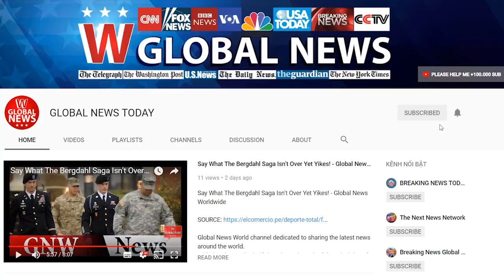Former trump campaign manager corey lewandowski accused of ual misconduct | GLOBAL NEWS TODAY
Singer and Trump supporter Joy Villa is accusing former Trump campaign manager Corey Lewandowski of slapping her on the butt at a holiday party in November. Villa alleges Lewandowski slapped her a second time after she protested the unwanted gesture and threatened to report him. Lewandowski left the Trump campaign in June 2016, but has remained close to the president’s inner circle. Singer-songwriter Joy Villa has accused Corey Lewandowski, President Donald Trump’s former campaign manager, of sexual misconduct. Villa said Lewandowski slapped her on the butt during a holiday party at the Trump International Hotel in Washington, DC last month. Villa’s allegations, outlined in a Politico report published Friday night, said that Lewandowski slapped Villa on the butt a second time after she protested the unwanted gesture and threatened to report him. “Go ahead, I work in the private sector,” Lewandowski replied according to Villa. “It was completely demeaning and shocking,” she said. Villa may be best-known for wearing a gown emblazoned with the Trump campaign slogan, “Make America Great Again” at the Grammy Awards in February. Lewandowski made headlines in March 2016 when he was charged with misdemeanour battery related to an incident in which he was accused of manhandling former Breitbart reporter Michelle Fields. Since leaving the Trump campaign in June that year, Lewandowski has remained close to the president’s inner circle. Lewandowski this week participated in an Oval Office meeting with Trump and his aides during which Lewandowski reportedly complained that his calls to the White House were not being returned. Site highlights each day to your inbox. Follow Business Insider Australia on Facebook, Twitter, LinkedIn, and Instagram.

★ Top videos
★ Watch this again:

Please support growing channel by the press Subcrib